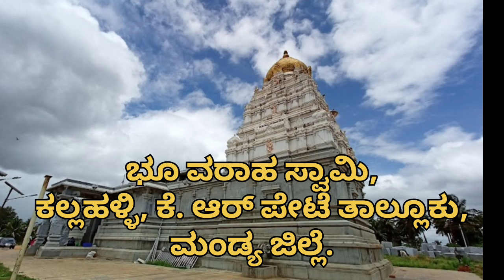ನಮ್ಮ ಜೀವನದ ನಿಜ ಸತ್ಯ |ಮನೆ ಕಟ್ಟುವ ಕನಸು ನನಸಾಗಲು ಇಲ್ಲಿಗೆ ಬನ್ನಿ |ಭೂ ವಿವಾದಗಳಿಂದ ಸಂಪೂರ್ಣ ಮುಕ್ತಿ